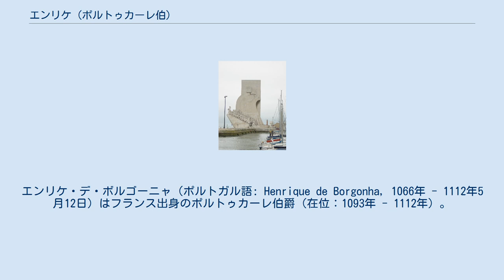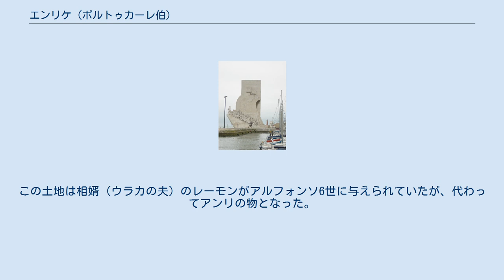エンリケ (ポルトゥカーレ伯)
エンリケ・デ・ボルゴーニャ（ポルトガル語: Henrique de Borgonha, 1066年 - 1112年5月12日）はフランス出身のポルトゥカーレ伯爵（在位：1093年 - 1112年）。
フランス語名はアンリ・ド・ブルゴーニュ（フランス語: Henri de Bourgogne）。
ポルトガルの最初の王家であるボルゴーニャ家の祖。
 ブルゴーニュ公子アンリの五男として生まれる。
ブルゴーニュ公ユーグ1世、ウード1世は兄にあたる。
また、カスティーリャ＝レオン王アルフォンソ6世の2番目の王妃で女王ウラカの母であるコンスタンサ・デ・ボルゴーニャは叔母にあたる。
 末子であったため、相続によって得られる権利はわずかだった。
そこでアルフォンソ6世の援軍要請に応じてレコンキスタに参加することとなり、イスラム教勢力と戦って現在のガリシアとポルトガル北部にあたる地域の獲得に貢献した。
アンリは1093年に褒賞としてアルフォンソ6世の庶子（ウラカの異母姉妹）テレサと結婚、ポルトゥカーレの領地と伯爵位を与えられた。
この土地は相婿（ウラカの夫）のレーモンがアルフォンソ6世に与えられていたが、代わってアンリの物となった。
 テレサとの間には3男3女をもうけたが、成人した男子は1人であった。
その息子が後の初代ポルトガル王アフォンソである。